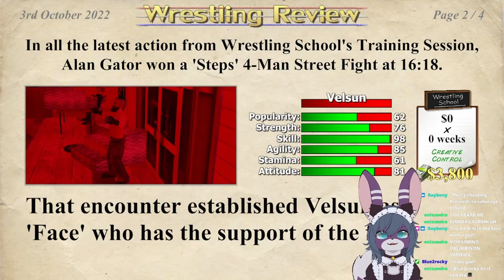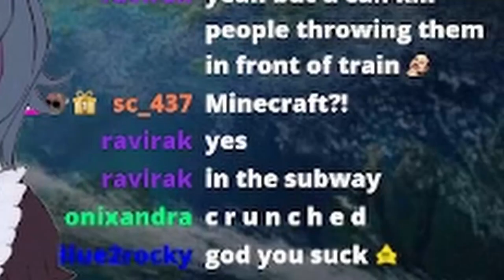This Rabbit can Wrestle!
This rabbit knows the hurricanrana and tombstone and thats all he needs to know!